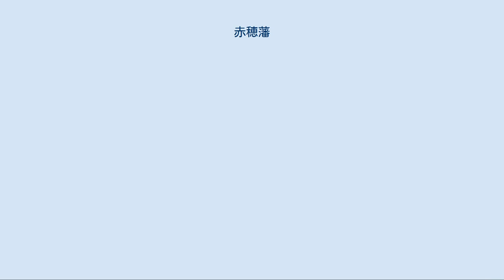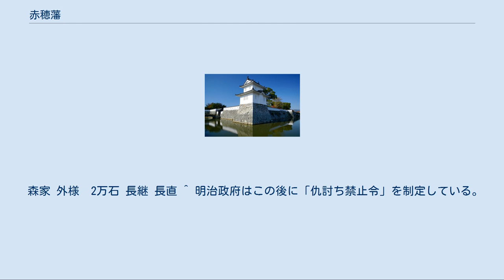赤穂藩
赤穂城 高麗門二層櫓 赤穂藩（あこうはん）は、播磨国赤穂郡（兵庫県赤穂市、相生市、上郡町）周辺を領有した藩。
藩庁は同郡加里屋の赤穂城。
 浅野家の「元禄赤穂事件」で有名であるが、池田家でも輝興が狂乱し正室などを殺す「正保赤穂事件」、森家でも攘夷派が敵対する家老の森主税を暗殺するという「文久赤穂事件」が起きている。
なお、武鑑では元禄以前は藩主居城を「播州加里屋」「播州かりや」「播州之内苅屋」と表記するものもあった。
 播磨一国の国守である池田輝政の五男・政綱は元和元年（1615年）、兄である忠継の死により岡山藩を相続した忠雄より、母・良正院の遺領分のうち3万5000石を分知され、ここに赤穂藩が立藩した。
寛永8年（1631年）、政綱は嗣子なく没し、同国佐用郡平福藩で2万5000石を領していた弟の輝興に相続が認められた。
しかし、輝興は正保2年（1645年）、突然発狂して正室や侍女数人を斬殺し、本家である岡山藩主池田光政の預かりとなり、改易となった。
 同年、代わって常陸国笠間藩より浅野長直が5万3000石で入部した。
長直は石高にそぐわない宏壮な赤穂城を旧城の南に13年かけて築城し、さらに城下町も造営した。
転封と工事により財政は悪化した。
池田家の代より始まっていた塩田開発を奨励し整備を行い、塩を赤穂の特産品とした。
以後、塩は赤穂の特産として藩財政を支えて行くこととなる（当時は通称「赤穂塩」と呼ばれていた。現在の現地遺跡の発掘により、その起源は、弥生時代にまで遡るとする研究結果もある）。
 第2代藩主・長友は寛文11年（1671年）、義兄・義弟に分知し、石高は5万石となった。
 元禄14年（1701年）、第3代藩主・長矩（内匠頭）は江戸城中で高家旗本・吉良義央に斬りつける刃傷事件を起こし、長矩は切腹、浅野家は改易となった。
そして元禄15年（1702年）に家臣による吉良邸討ち入りが起こった（赤穂事件）。
連座した長矩の弟・浅野長広は赤穂新田3000石の所領もいったん召し上げられたが、宝永7年（1710年）に安房国朝夷郡・平郡500石に移され、減封となったが旗本に復した。
長広の跡は嫡男の長純が家督を受け継ぎ、長直系浅野家は、安房国で続くことになる。
 刃傷事件のあった元禄14年（1701年）に、代わって下野国烏山藩より永井直敬が3万2000石で入部する。
しかし、5年後の宝永3年（1706年）には信濃国飯山藩へ転封となっている。
 同年、備中国西江原藩より森長直が2万石で入部、廃藩置県までの12代165年間、赤穂藩主としては最も長く在封した。
森家の在封期間を通じて藩政は困窮しており、時代を追うごとに悪化の一途を辿った。
第5代藩主・忠洪は財政改革を断行。
藩主自ら質素倹約を行い、貯蓄を奨励した。
更に塩田開発や蝋燭の原料となる櫨の植林等殖産興業にも努めた。
しかし、財政の再建はままならなかった。
第10代藩主・忠徳は文化6年（1809年）、遂に塩を専売制とした。
 幕末の安政4年（1857年）になると、藩政の改革をめぐり保守派・革新派の対立が起こり藩内は分裂。
革新派の一部は脱藩し長州藩へ奔った。
文久2年（1862年）、攘夷派が保守派の家老を暗殺するという事件が起こり、藩論は分裂したまま明治維新を迎えることとなった。
 1871年（明治4年）、廃藩置県により赤穂県となる。
その後、姫路県・飾磨県を経て兵庫県に編入された。
森家は1869年（明治2年）の版籍奉還とともに華族に列し、1884年（明治17年）には華族令の施行とともに子爵を授爵した。
 外様 3万5千石 （1615年 - 1645年） 政綱 輝興 外様 5万3千石→5万石→5万3千石　（1645年 - 1701年） 長直 長友 分知により5万石 長矩 譜代 3万2千石 （1701年 - 1706年） 直敬 外様 2万石 （1706年 - 1871年） 長直 長孝 長生 政房 忠洪 忠興 忠賛 忠哲 忠敬 （忠貫） 忠徳 忠典 忠儀 森子爵家（1873年 - 1945年 ）　 忠恕 可久 赤穂森家（1945年 - ）　 可展 可威 西江原藩（にしえばらはん）は、江戸中期の10年間存在した藩。
元禄10年（1697年）森成利（蘭丸）の弟・忠政の家系で美作国津山藩主・森家の断絶にともない、津山藩2代藩主であった隠居中の長継が2万石で立藩した。
 備中国後月郡西江原（岡山県井原市）周辺を領...